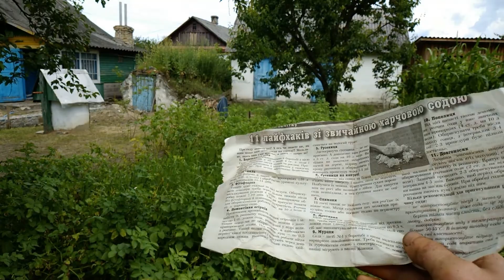Сезон абрикос, сода, пасынкование. Serhulya TV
Начался сезон абрикос, чем полезна сода для томатов, пасынкование помидор.  Начинаю продажу абрикос.